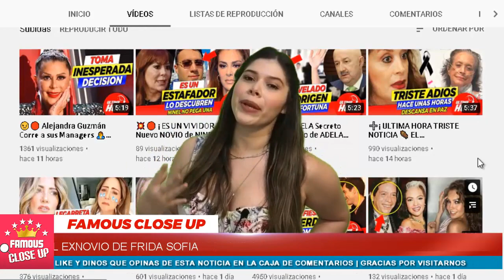🚨😱 ¡ Ninel Conde 𝗡𝗼𝘀 𝗔𝗰𝗹𝗮𝗿𝗮 toda la Verdad 𝘀𝗼𝗯𝗿𝗲 𝘀𝘂 𝗘𝗺𝗯𝗮𝗿𝗮𝘇𝗼 ! 💥